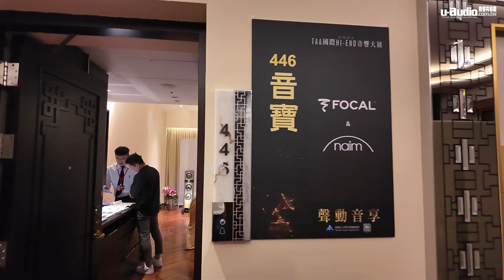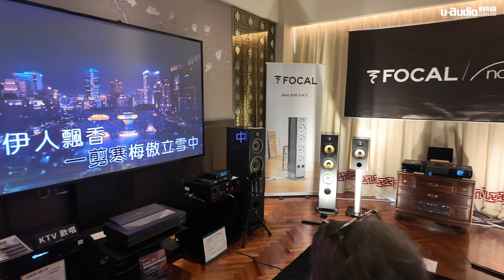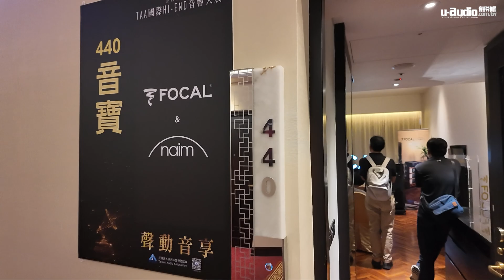音寶 - 展房巡禮 - 2024 TAA 音響大展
音寶

FOCAL
NAIM

攝影器材